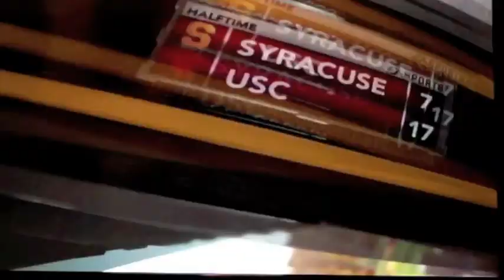Lets Play NCAA Football 12 Dynasty Mode Episode 6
PLEASE READ: Sorry but my iMovie spazzed out so it didn't record the second half of my game. The final score was 38-7, so you didn't really miss anything too exciting. I will try to post as much as possible while school is in session, but don't continually expect videos.